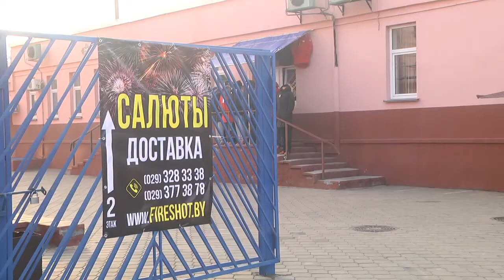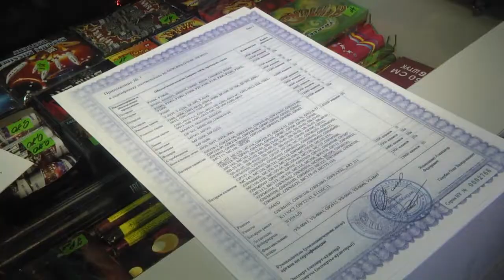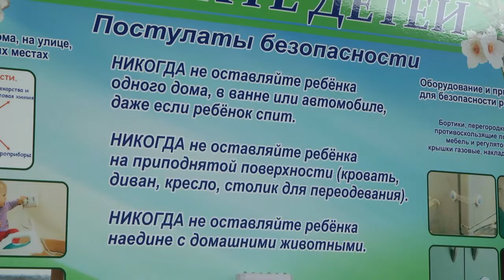Репортаж: Как встретить Новый год без происшествий?